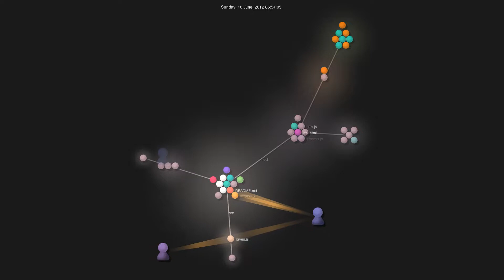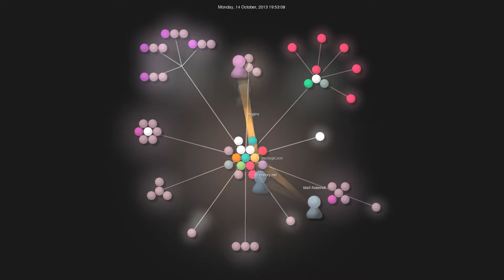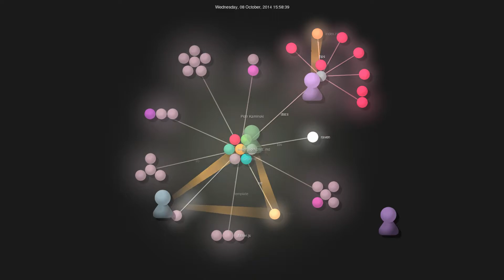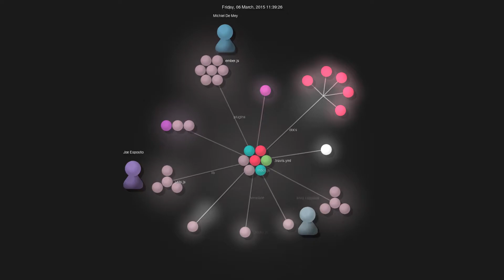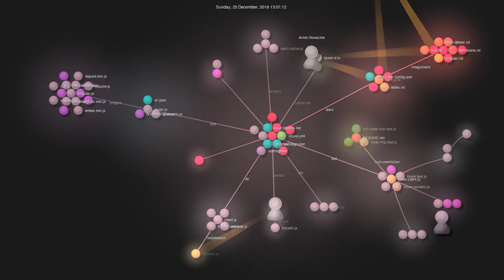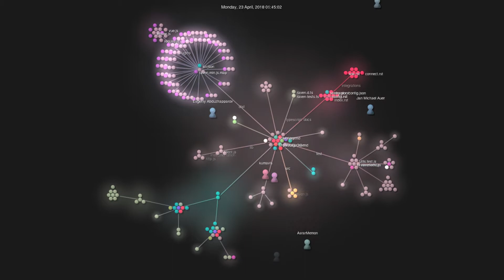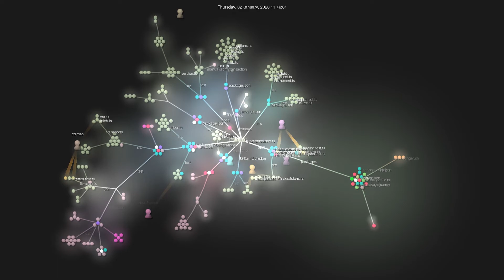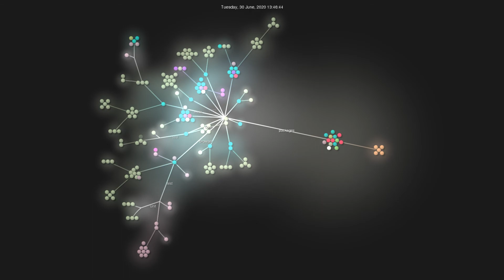Gource visualisation: getsentry/sentry-javascript on 2020-07-01